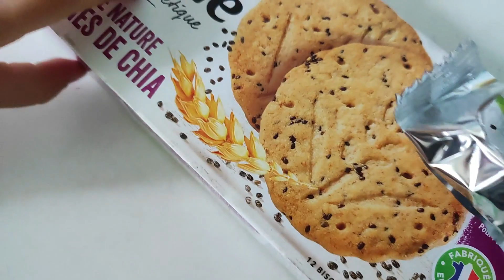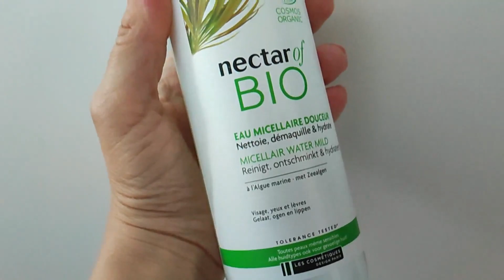Daily vlog / O săptămână mai chill și unboxing Alfaparf Milano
Daily vlog

Dacă te inspiră clipurile mele și vrei să încurajezi acest canal îți mulțumesc și accept cu drag o cafea virtuală
*unele link-uri pot fi de afiliere; o mica parte din pretul produselor merge la creatorul link-ului iar tu nu platesti nimic in plus:)